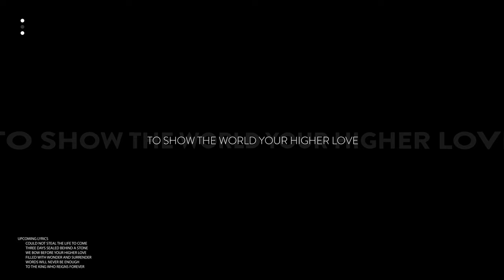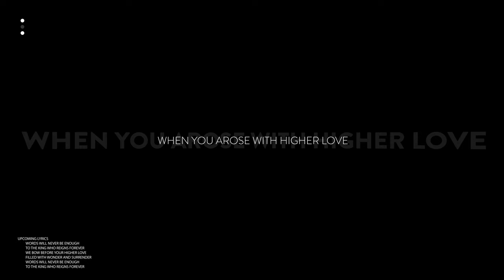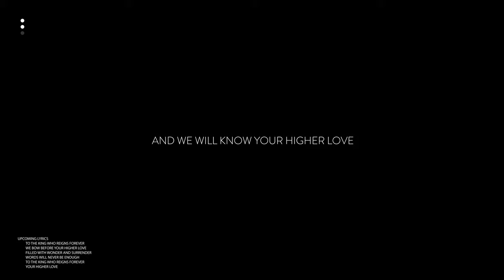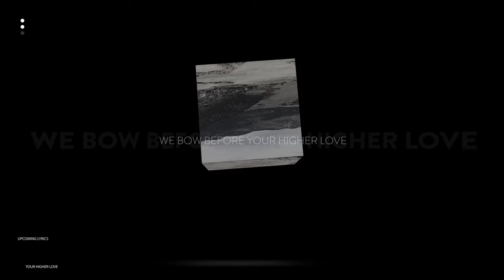Riley Harrison Clark | Higher Love [LYRIC VIDEO]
LYRICS

You saw the earth would surely break Separated from Your grace
You came down from heav’n above To show the world Your higher love

On the cross for sinner’s slain
You bore the fullness of our shame Lamb of mercy lifted up
To show the world Your higher love

To the King who reigns forever Words will never be enough Filled with wonder and surrender We bow before Your higher love

Three days sealed behind a stone Could not steal the life to come You unraveled death to dust When You arose with higher love

Now our hearts await the day
When heaven's veil is torn away
You will lock Your eyes on us
And we will know Your higher love, Your higher love

Written By
Written by Kevin Winebarger, Val Dacus, Donna Marie King